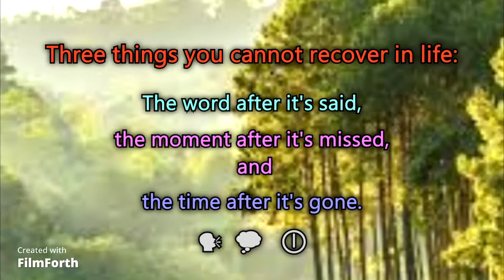life moments words time recover shortsvideo shorts youtube motivation subscribe trending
MOTIVATION

Virat Kohli
Rohit Sharma
mother
mata
father
brother
sister
beauty
beautiful
negativity
positive
vibe
nature
live
free live

cricket
2023